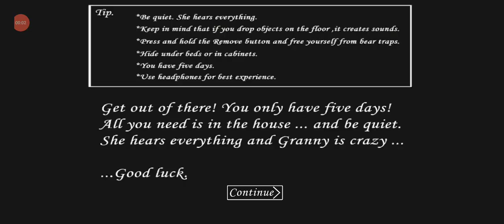Granny 1.8.1 Mysterious Castle Atmophere Full Gemeplay